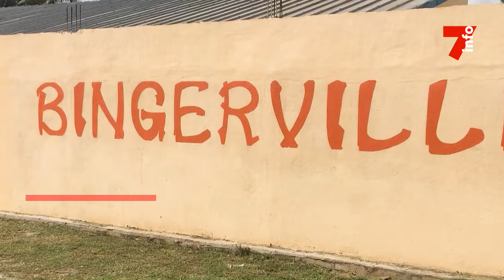Bingerville : inauguration de la 9e Compagnie de sécurité républicaine